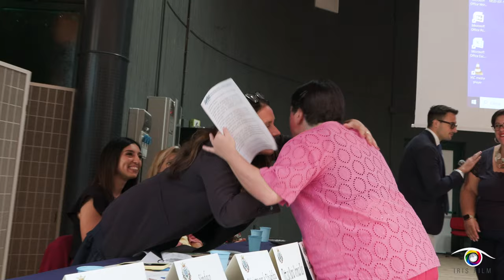Visita ad Alatri del Ministro per le Disabilità ALESSANDRA LOCATELLI - 2023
editing: Iris Film production